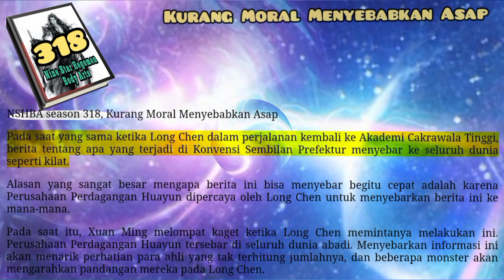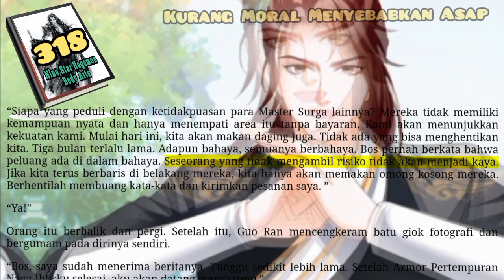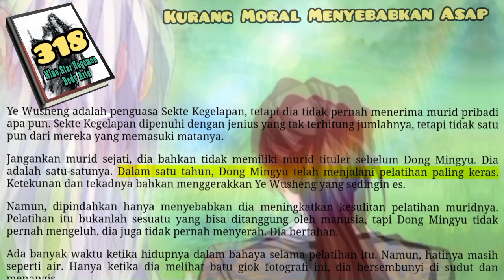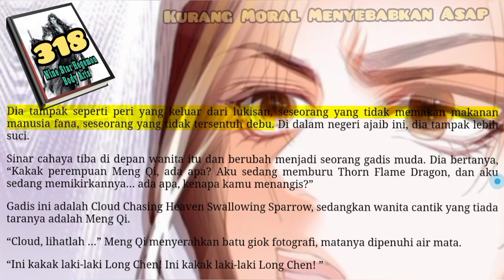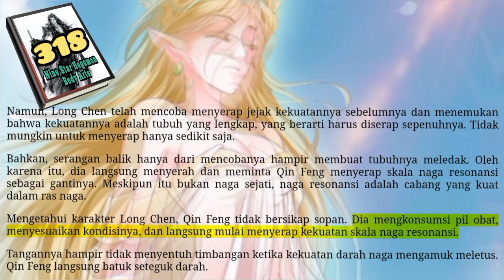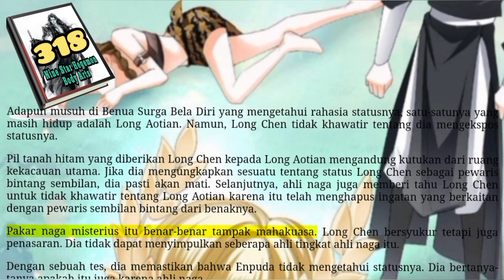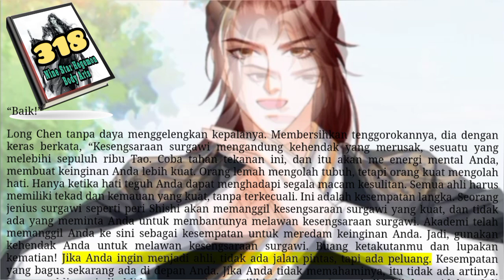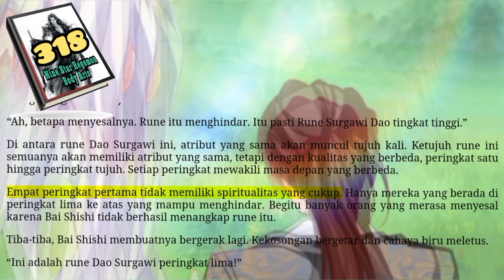Kurang Moral Menyebabkan Asap, NSHBA 318